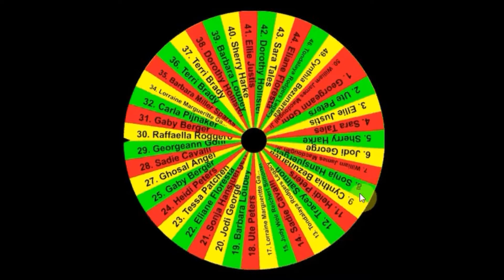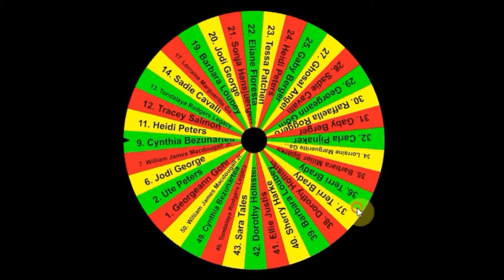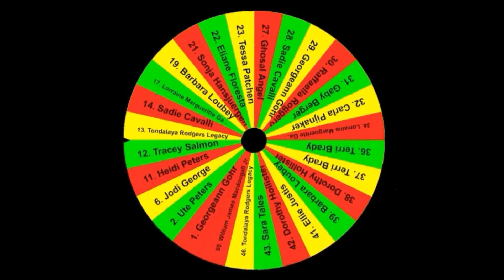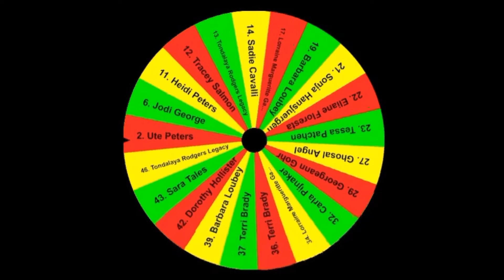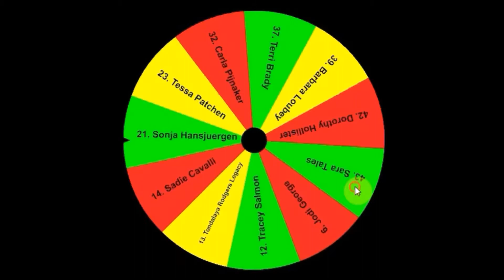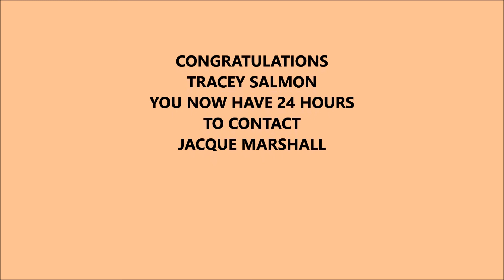Wheel 9 Ghost Tales Legends